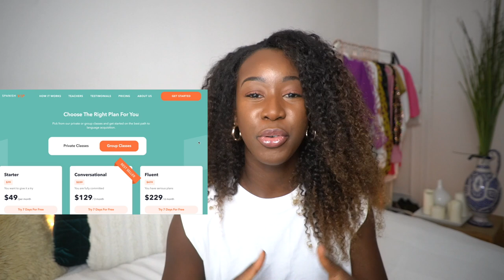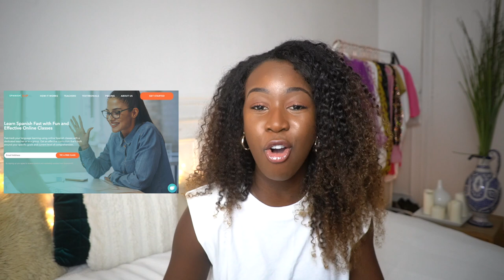Get Ready With Me in Spanish | Life update Travels, 5 principles of language learning etc.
Timestamps:
6:06 life update
10:27 travel updates
13:05 principles of "think and grow rich" applied to language learning

This is a Spanish makeup tutorial and get ready with me. I am giving you life updates about my travels and also useful tips to learn a new language in Spanish.

★ JOIN ME ON MY LANGUAGE RETREATS ★

🇨🇺 Our last Spanish retreat in Cuba is done and was a success! Join us in Cuba on my next Spanish language retreat. All details for round four in CUBA!

Get 3 months free ExpressVPN and enjoy unrestricted worldwide access to streaming content, music, social media apps, etc.➝

★ BOOKS I USED FOR SELF-STUDY ★

English

English Grammar in Use➝
Advanced Grammar in Use ➝

French

Brazilian Portuguese

Gramatica Ativa - Versão Brasileira: Book 1 (Brazilian Version) + CD (3) (Portuguese Edition) ➝

Mandarin Chinese

Communicating in Chinese: Listening and Speaking: Student's Book for Listening and Speaking ➝

Camera
Sony Alpha 6400 ➝

Lenses
Sony 16-50mm f/3.5-5.6 OSS Alpha Lens ➝
Sony - FE 50mm F1.8 Lens ➝

► S U B S C R I B E to my channel
► W A T C H M Y L A S T V I D E O